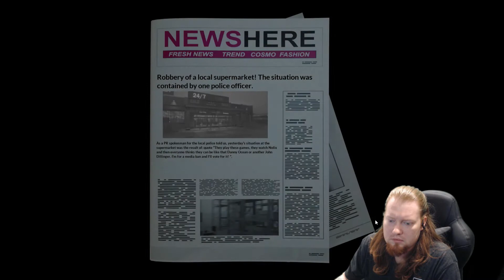Cops and Robbers | Police Shootout | Demo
Welcome to Police Shootout, first we will tackle some training and then see what we've learned on the streets! Crime doesn't stand a chance?. Hope you enjoy!